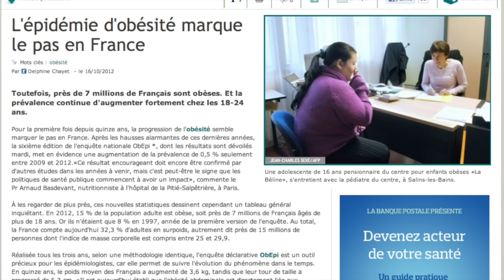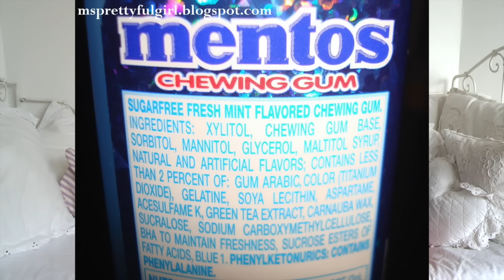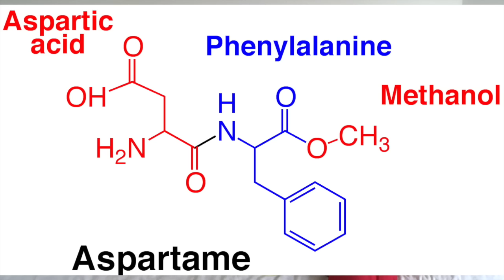Corinne GOUGET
Corinne nous a quitté le lundi 22 juin 2015
Elle avait participé à la réalisation de notre film sur l'alimentation humaine.
Extrait du film "les fourchettes se rebiffent"